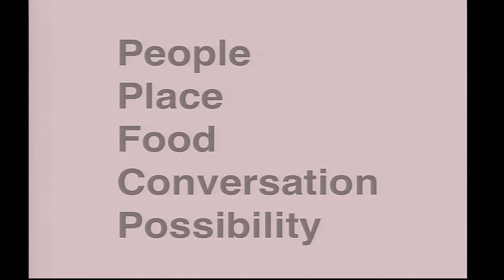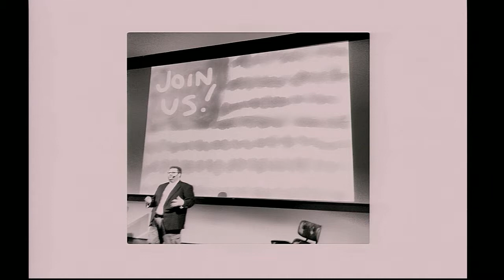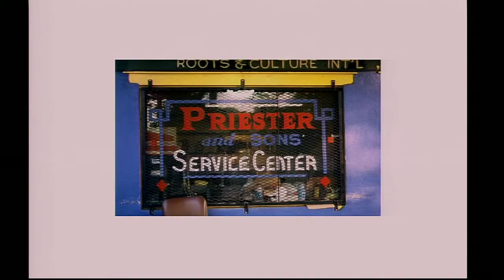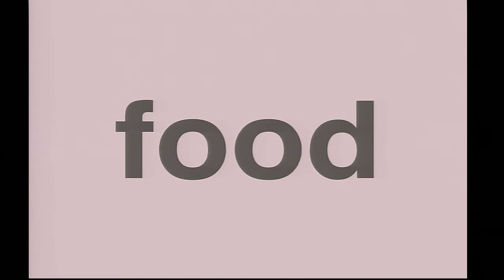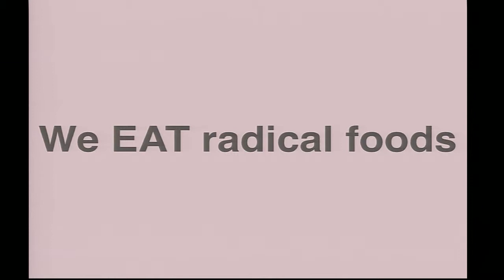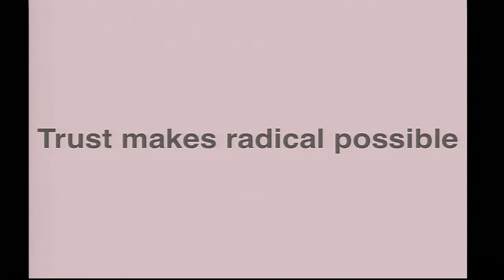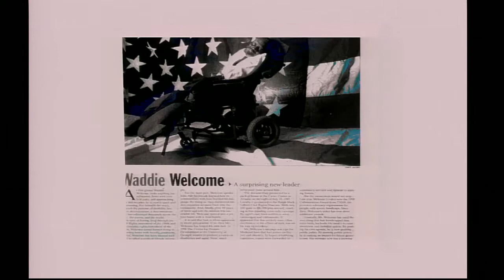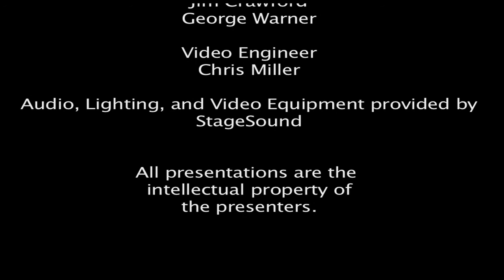Jacob Hodesh and Tom Kohler - Trusting Radical People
Jake Hodesh is the executive director for The Creative Coast, a Savannah-based not-for-profit entity charged with helping create Savannah's future.

A native of Ohio, Jake comes to Savannah by way of New Orleans, Washington, DC and Costa Rica. He earned a BA in International Affairs from George Washington University and studied language and international development at Universidad Veritas in San Jose, Costa Rica.
Tom Kohler was born in Savannah and has lived there throughout his life. He is old enough to remember when downtown was a cheap place to live and you could find a parking place. Tom has worked for many years as the coordinator of Chatham Savannah Citizen Advocacy, an organization that invites people from throughout Savannah to become citizen advocates for people whose lives are being diminished because of prejudice toward disability.(See savannahcitizneadvocacy.org) Mr. Kohler has been involved in a variety of civic organizations through the years including the Jim Collins Bar Alumni Association, PACE (Parent Advocates for Charles Ellis Montessori School), and Leadership Savannah.
(X)po is a collaborative, co-creative, and multi-disciplinary idea exchange and festival conference. By day attendees will be immersed in thought provoking presentations, riveting performances and engaging dialogue. By night the conference continues with networking opportunities at amazing parties, street fests, and spectacular live music.